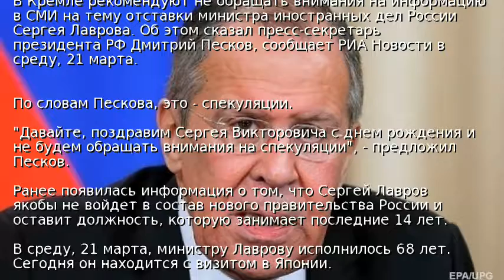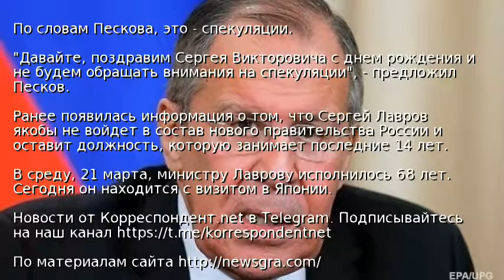Кремль о возможной отставке Лаврова: Спекуляции